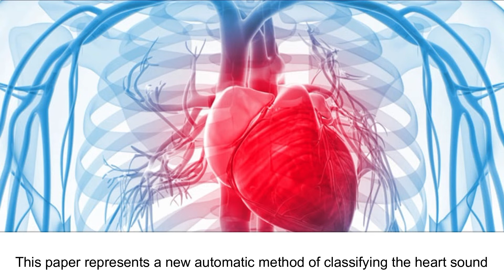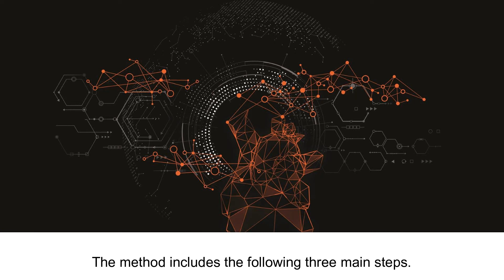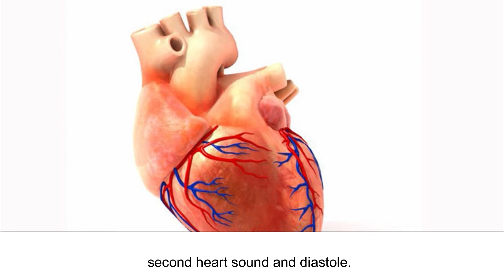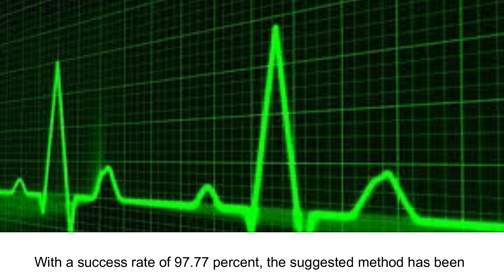Heart Sounds Classification Using Loudness Features and Gaussian Mixture Model